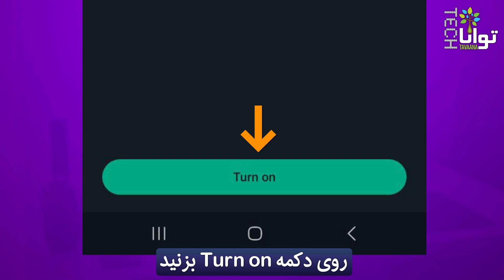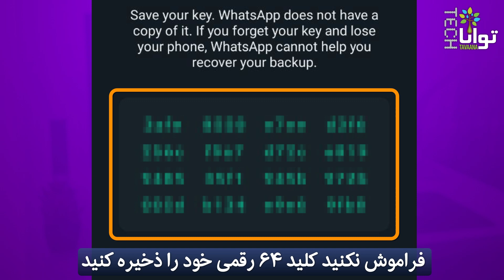چگونه؛ رمزگذاری فایل‌های نسخه پشتیبان در واتس‌اپ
آیا می‌دانید چگونه می‌شود فایل‌های نسخه پشتیبان در واتساپ را رمز‌گذاری کرد؟ این ویدیوی کوتاه را ببینید.